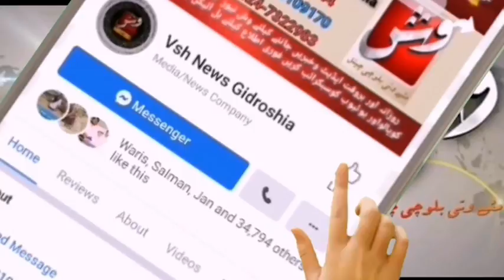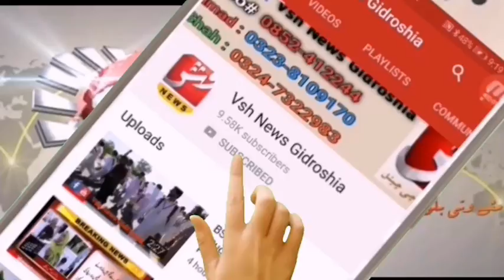Plantation University of Turbat | VshNews Report | Sarfaraz Shah